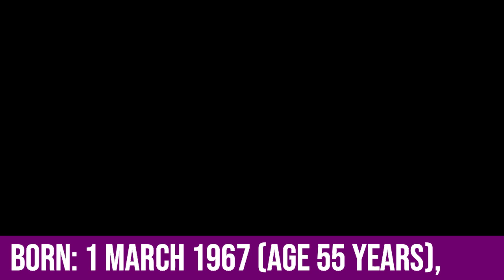MacGyver Then and Now 2022 (How They Look in 2022)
David Dastmalchian -  Murdoc
Jeri Ryan - Gwendolyn Hayes
Alexandra Grey - Parker
Henry Ian Cusick - Russ Taylor
Michael Des Barres - Nicholas Helman
Isabel Lucas - Samantha Cage
Levy Tran - Desi Nguyen
Meredith Eaton - Matty Webber
Justin Hires - Wilt Bozer
Tristin Mays - Riley Davis
George Eads - Jack Dalton
Lucas Till - Angus MacGyver